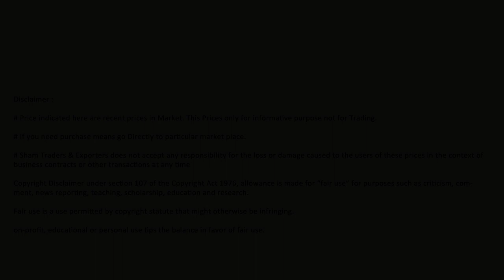30.05.2024 - தியாகதுர்கம் மக்காச்சோளம் விற்பனை விலை | Maize Sales Price at Thiyagadurgam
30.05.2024 - கள்ளக்குறிச்சி மாவட்டம், கள்ளக்குறிச்சி வட்டத்தில் உள்ள தியாகதுர்கம் மக்காச்சோளம் விற்பனை விலை